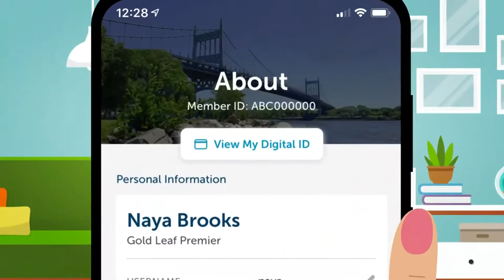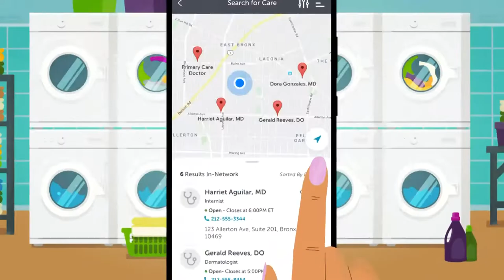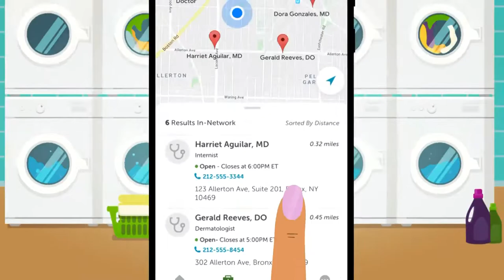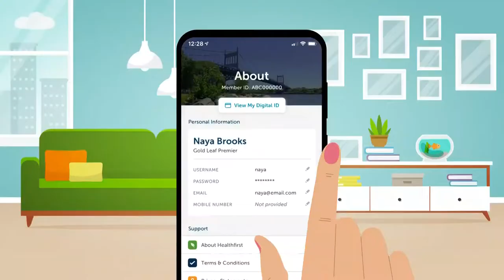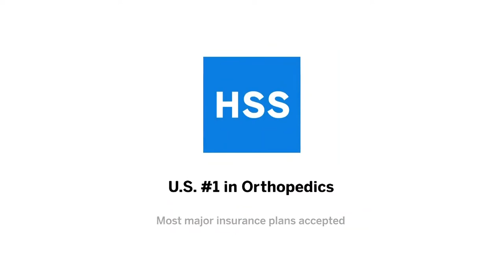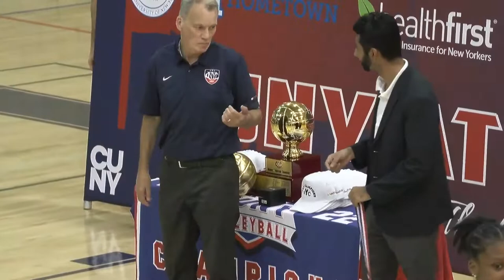2022 CUNYAC Community College Women's Volleyball Championship (Full Game) - No. 1 BMCC vs. No. 2 QCC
2022 CUNYAC Community College Women's Volleyball Championship (Full Game) - No. 1 BMCC vs. No. 2 QCC

Producer: Linacre Media